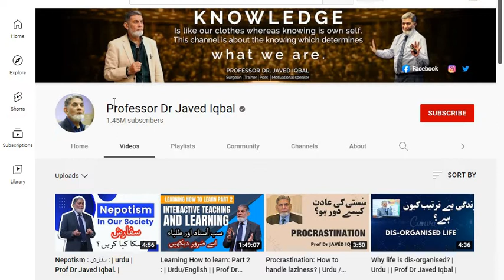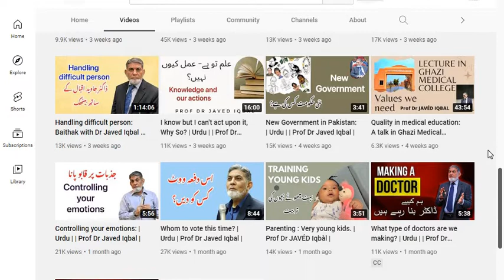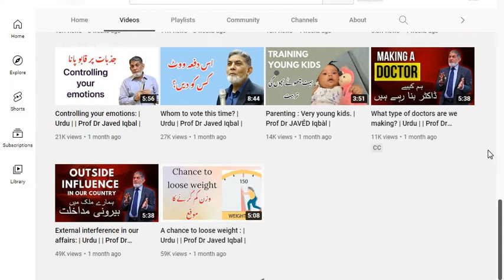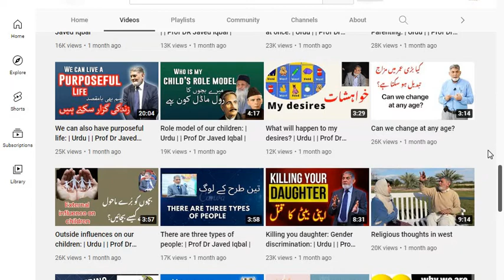The Most Disturbing Story Ever Told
The Most Disturbing Story Ever Told Professor Dr Javed Iqbal Best YouTube
Best YouTube Professor Dr Javed Iqbal Best YouTube
can find best video about Professor Dr Javed Iqbal Best YouTube here help you learn best tips Professor Dr Javed Iqbal Best YouTube